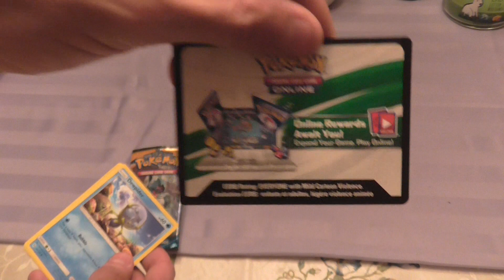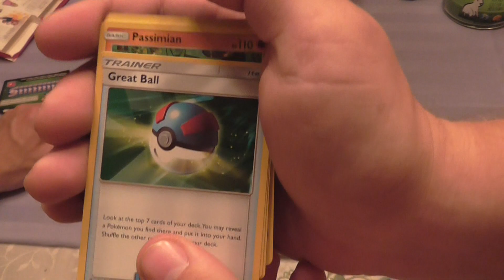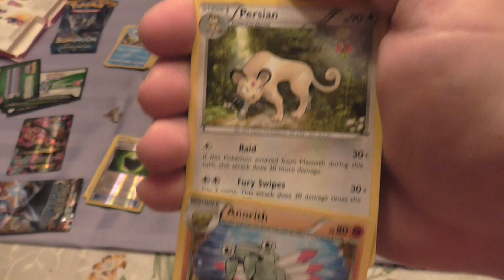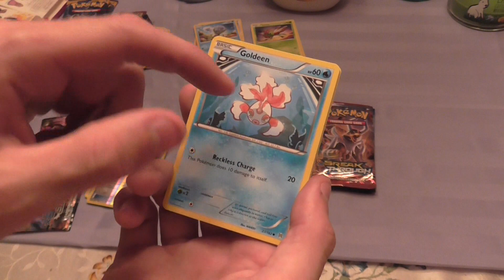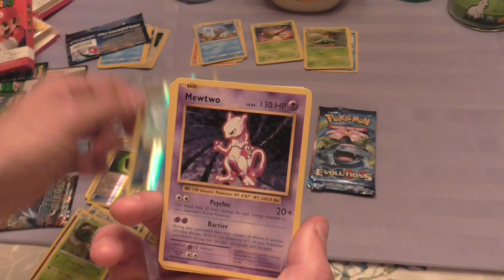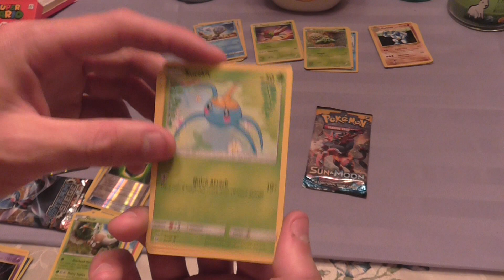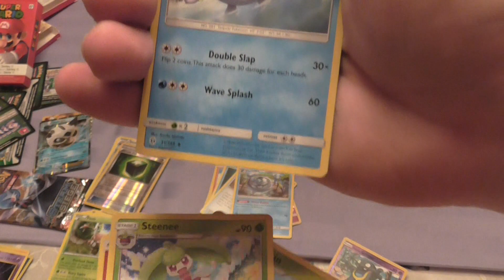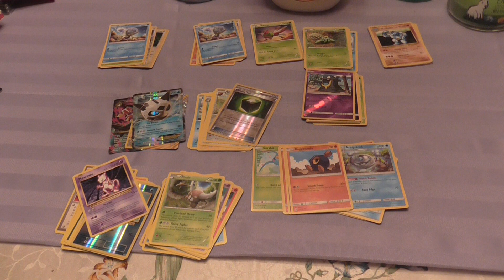Opening 10 Pokemon Card Packs! Sun & Moon, Steam Siege, Break Through, & Evolutions!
Today Steven & Turbo wanted to open some Pokemon cards for you! Make sure to give them lots of love on this video so they do more for you all! :0 Talk to you all soon in my next video!

Send me mail here:
Annie